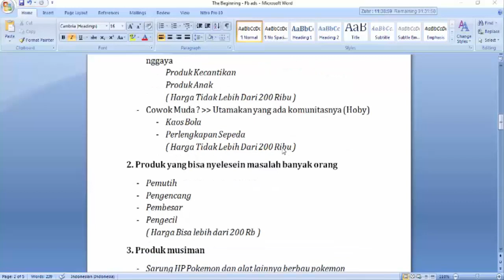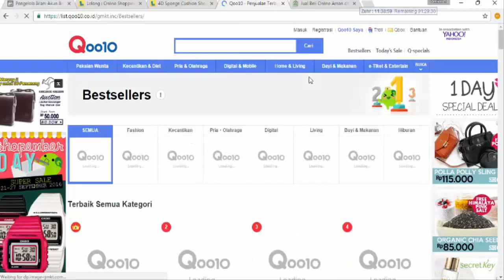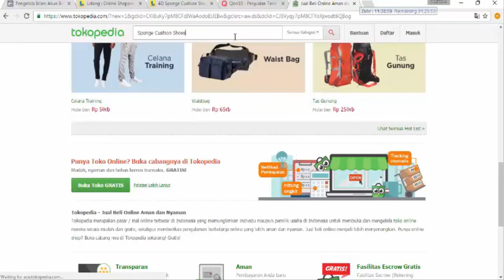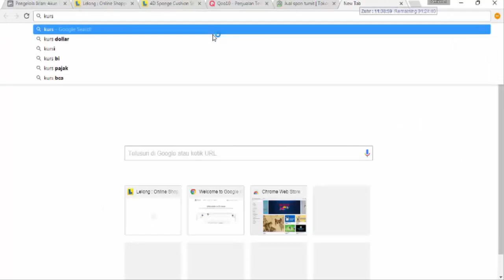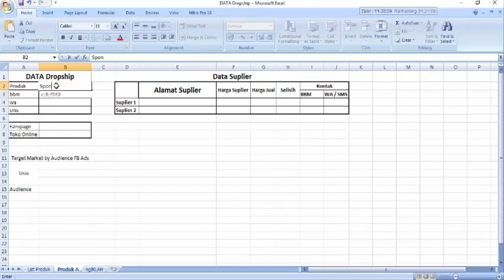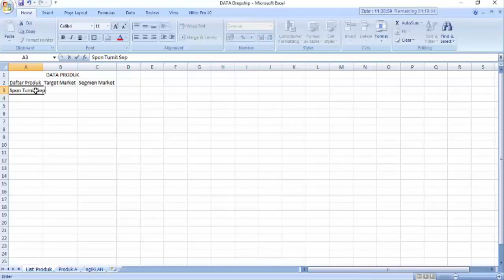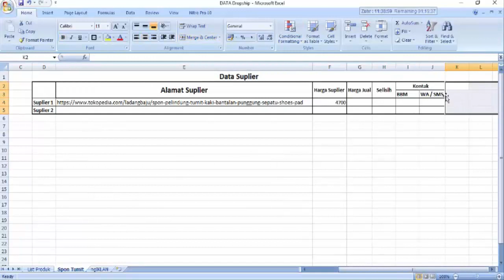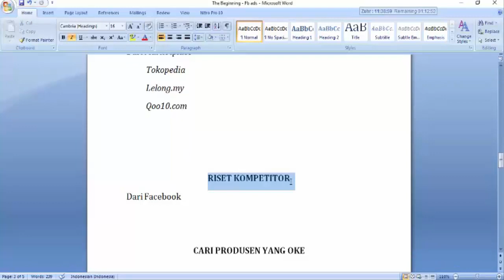Tips Keren Cari Ide Produk Potensial Yang Gak Banyak Orang Tau Mentoring Jualan Online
SEMOGA BERMANFAAT !!!

Buat kamu yang bingung harus mulai dari mana kudu mulai praktekin semua materi Di Channel ini, yuk simak aja semua step-step video channel ini, Dan Jangan Lupa PRAKTEK Yaaa!

Trimakasih

Alhamdulillahijazakummullohukhoiro